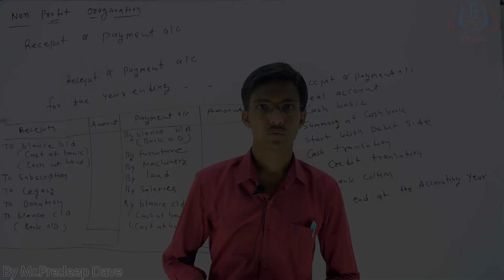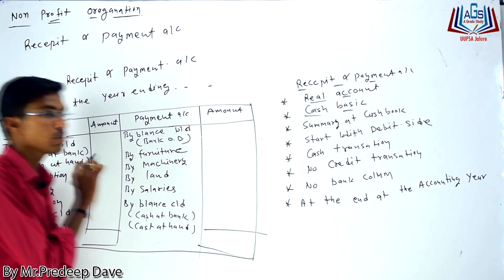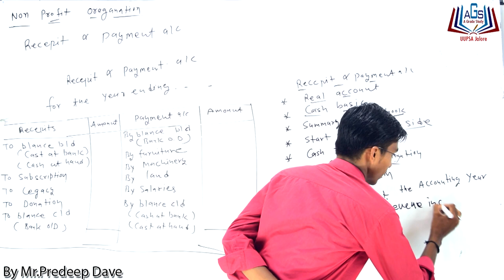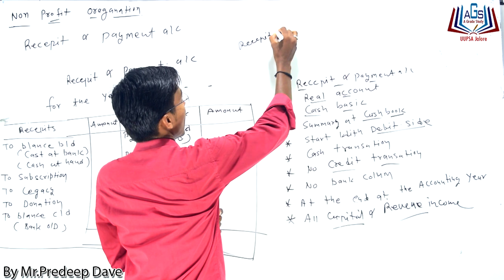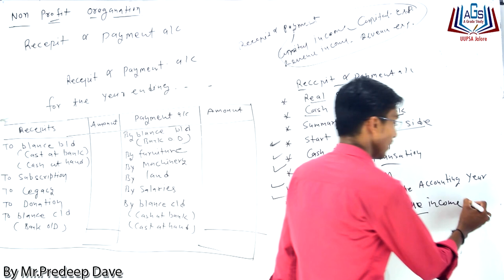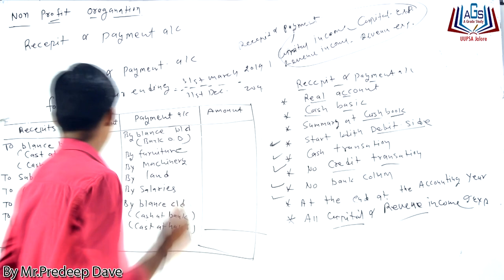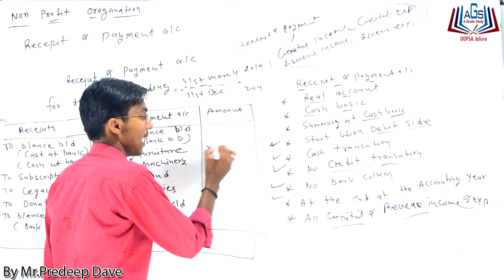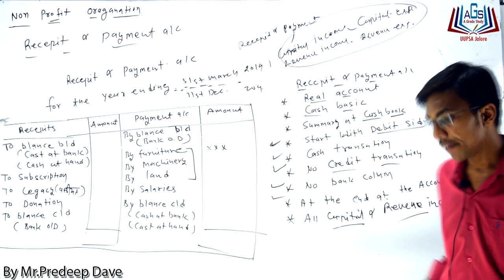Non profit ORGANIATIONS By Mr. Pradeep Dave Sir